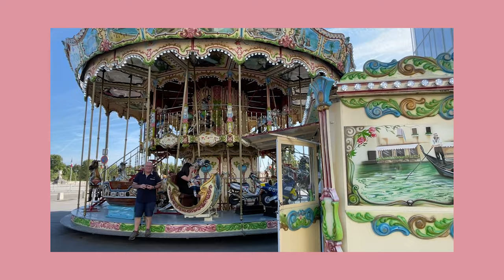【Vlog】MICA IN PARIS paris délicieux et mignon〜美味しくて可愛いparis〜マルシェと美味しい食事編♡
MOON mica takahashi COFFEE SALON

月の店のたかはしみかです🌝いつもありがとうございます🌝

2022年9月、月の店を飛び出して、久しぶりにフランスへ旅してきました🇫🇷

3年ぶりのフランスは、ますます素敵な空気が流れていました✨笑顔も空も光もキラキラ✨

その様子をちらっとお裾分けさせていただきます♡

一回目は「マルシェと美味しい食事」編です♡

お気に入りはイエナのマルシェ！
場所は8区と16区の間あたり、
水曜日と土曜日の午前中に開いていて、
Bioの食材がたくさん並んでいます

9月にしか味わえない食材をたくさん堪能してきました！

特におすすめの果物、ミラベルとレンヌクロード、平べったい桃ペッシュプラット🍑
きのこはセップ、ジロール、シャンピニオン🍄
ワインももちろん🍷

9月は本当に秋の実りをたくさん味わえました☺️

まぁ、作ってくれたのは、ほとんど後輩のじとちゃんとるいちゃんで、ワタシとうぶちゃんは食べる専門でした😂

美味しいお料理は、蚤の市で見つけてきたプレートや、日本から持っていった月のマダムの食器で🍽気分もますます上がりました🍽

マルシェや蚤の市、屋台のおじいちゃんたちとのコミュニケーションがとても楽しかったなぁ☺️🇫🇷フランスの皆さん、どんどん優しさが表面化されてきてるような感じを受けました☺️🇫🇷

HP（月のマダムのカフェオレボウル・プレートなどの通販はこちらから）

Edit
Rina Sasaki

Special thanks
ubu - chan
jito - chan
rui - chan

Music
Mr. Jello - A Love Note